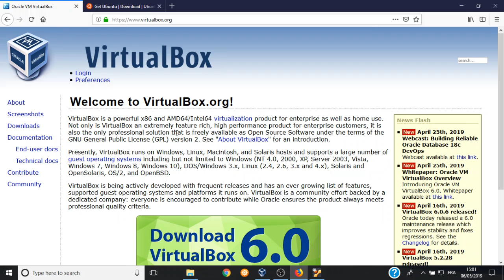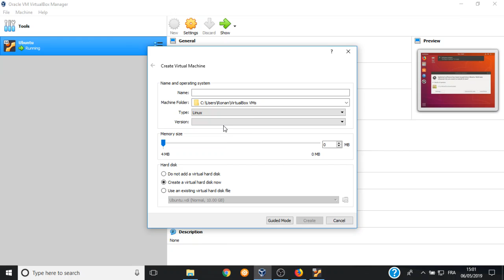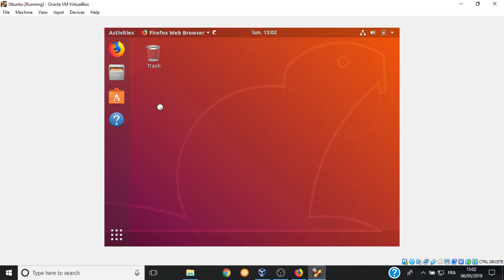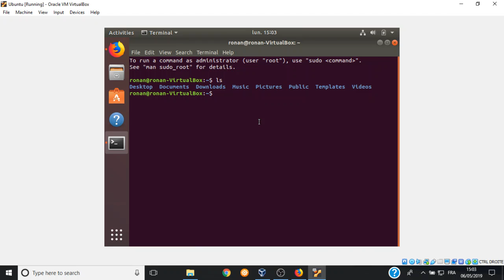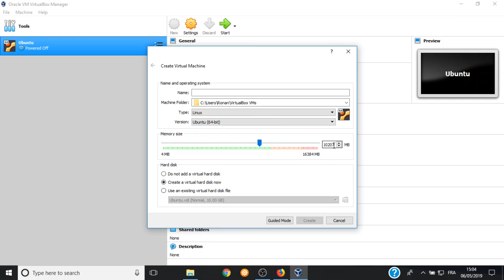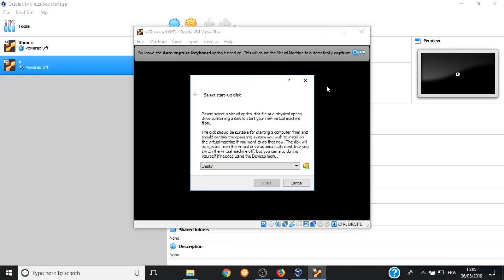How to install Ubuntu on Microsoft Windows with VirtualBox?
In this video we are showing how to deploy a GNU/Linux Ubuntu distribution on a Microsoft Windows Operating System thanks to VirtualBox.